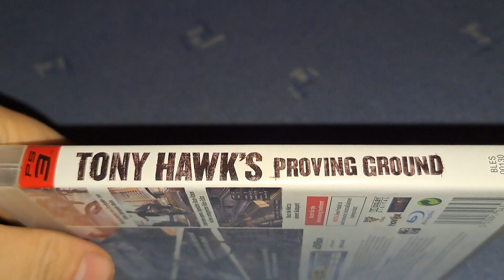Tony Hawks Proving Ground PS3 Unboxing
Heute geht's um tony hawks proving ground